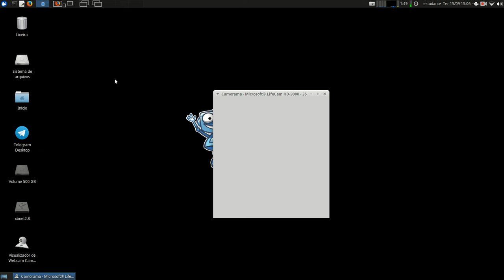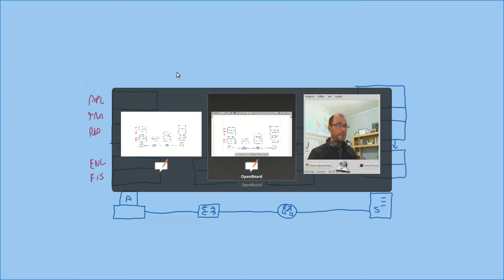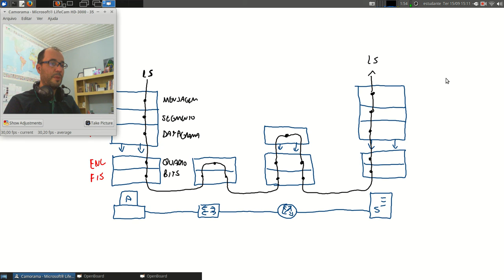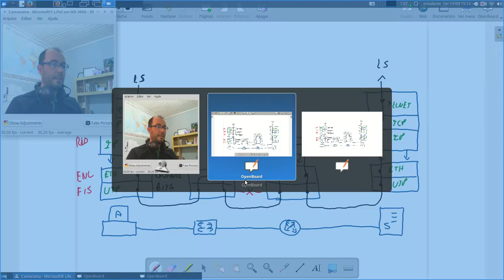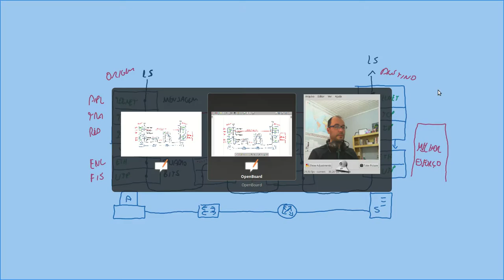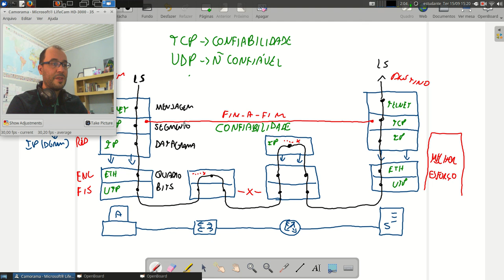Redes 1 - APNP 15a - TCP e UDP (parte 1)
Capa:
Título: TCP e UDP (parte 1)
Prof. Hermano Pereira
Em 15/09/2020

-x-x-x-x-

Leitura dos capítulos 6.4.1 (UDP) e 6.5.1 ao 6.5.8 (TCP)

Leitura dos capítulos 3.3 (UDP) e 3.5 (TCP)

Leitura dos capítulos 23.2 (UDP) e 23.3 (TCP)

Capítulo 8 - pgs 303-334

Procure em livros da Biblioteca: "Protocolo TCP" e "Protocolo UDP".

Documento RFC do TCP (link) RFC 793

Documento RFC do UDP (link) RFC 768

Vídeos:

(link) Advanced Netcat and TCP Fun (sugestão, pratique)

Captura de UDP com Wireshark:
(link) User Datagram Protocol and Internet Control Message Protocol

Kretcheu (link) Protocolos TCP e UDP

RNP (link) TCP - Parte I (link) TCP - Parte II (link) UDP

Network Direction:
(link) How TCP and UDP Work
(link) Establishing Connections With TCP's Three Way Handshake
(link) How TCP Handles Errors And Uses Windows

PowerCert (link) TCP vs UDP Comparison

Simplificando TI:
(link) Afinal qual a diferença entre TCP e UDP
(link) O que são portas TCP e UDP?